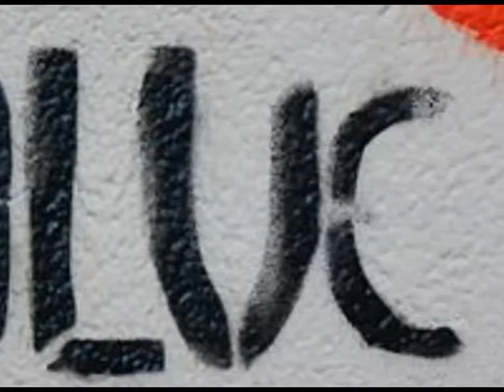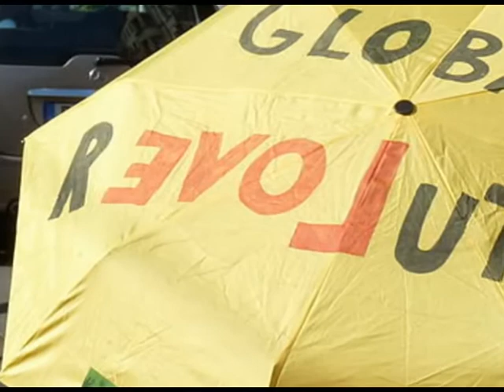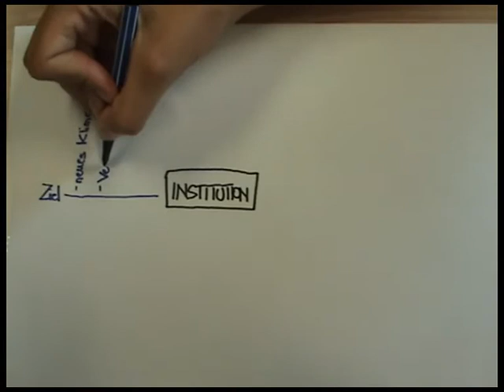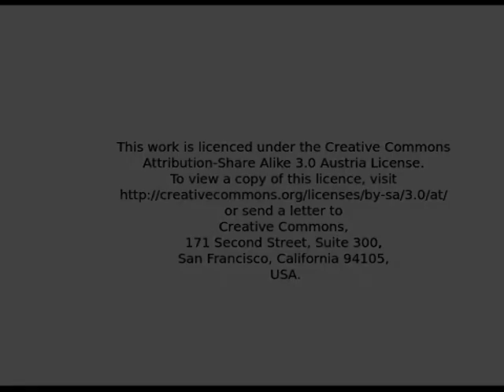Rogers Institution Orientierung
Eine Einführung in die Konzeption von Bildungsinstitutionen nach Rogers